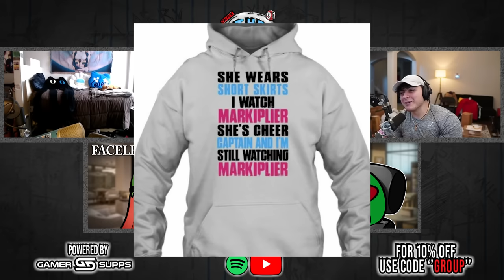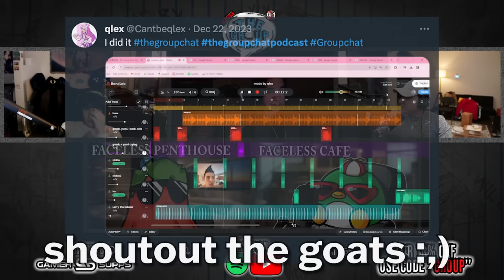WHERE IS TANNER!?! | The Group Chat Podcast #91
🥤🥤🥤🥤BUY LEAN NOW! 🥤🥤🥤🥤

📺 THE GROUP CHAT PODCAST SEASON 1 EPISODE 91 | Everyone... lets gather hands together and sing the tune that only Tanner could hear from miles away... let's actively search and wander deep into the woods and find this man once and for all... blaahhh jk we're is picking him up from the airport right now :P

melvin 🐀